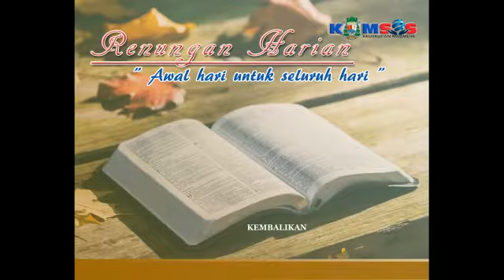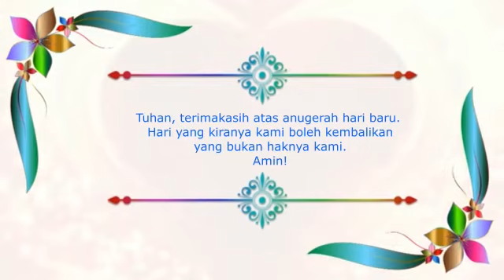RENUNGAN HARIAN ✝ "Kembalikan," bersama RD.Polycarpus Sola. Selasa, 17 November 2020.